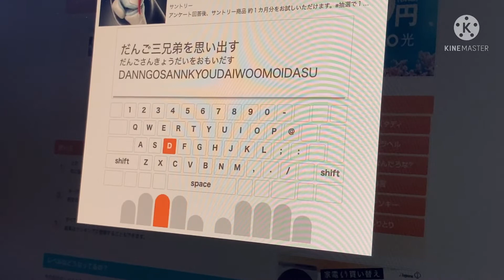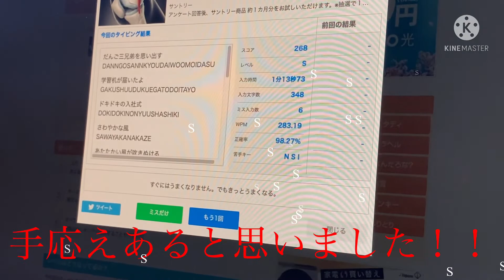ゆっちのタイピングの巻 No.35(K2ver.)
昨日と同じ赤軸でしたが感触が全然違いました。
今日は手応えあります！！